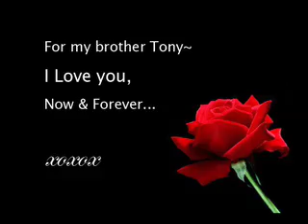Long for You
Tiyee Live @ Cutting Room NYC,performing "Long for You" dedicated to her brother Tony.